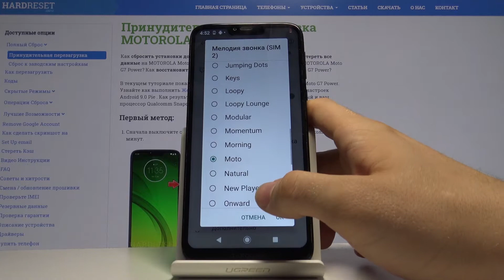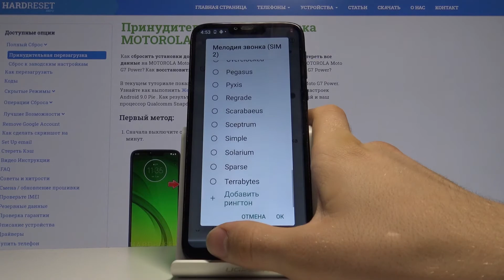Как поменять рингтон на MOTOROLA Moto G7 Power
Если вы хотите легко и без трудностей изменить мелодию рингтона, то вы пришли прямо по адресу. Узнайте что именно нужно сделать и где можно найти настройки рингтона на телефоне MOTOROLA Moto G7 Power. Выберите тот звук или трек, который вам больше по душе и каждый раз, когда вам звонят, получайте наслаждение от прослушивания. Следуйте инструкции нашего эксперта.

Как изменить мелодию звонка в MOTOROLA Moto G7 Power? Где я могу найти рингтоны для MOTOROLA Moto G7 Power? Как изменить мелодию звонка в MOTOROLA Moto G7 Power? Как добавить рингтон в MOTOROLA Moto G7 Power? Как войти в настройки рингтона в MOTOROLA Moto G7 Power? Как выбрать рингтон в MOTOROLA Moto G7 Power?